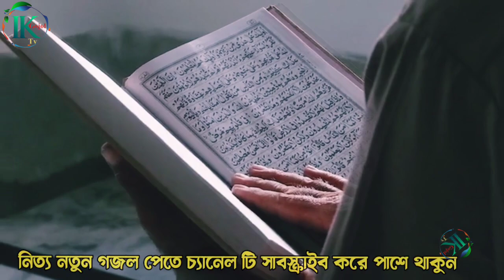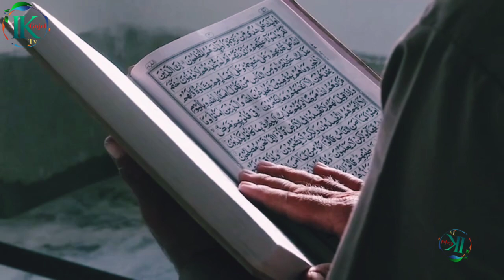রমজানের সেরা গজল |তোমরা জানাওগো শুকরিয়া |New Gojal |বাংলা গজল |New gojol 2023|২০২৩ সেরা গজল |Gozhal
রমজানের সেরা গজল |তোমরা জানাওগোন শুকরিয়া |New Gojal |বাংলা গজল |New gojol 2023|২০২৩ সেরা গজল

Song:-Tomra janaugo sukriya
Artist:-Ibrahim khalil,
Recoding:-Ibrahim khalil